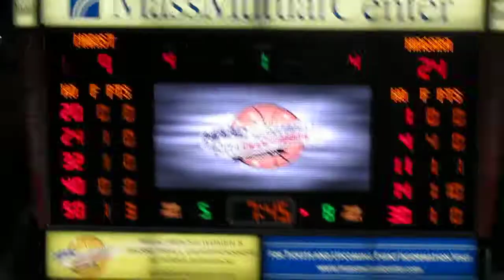Niagara vs Marist - MAAC Tournament - 1st Half - Niagara Cheerleaders Perform - 3-06-14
Niagara Purple Eagles vs Marist College Red Foxes
Men's Basketball  -  MAAC First Round Conference Tournament
1st Half Action
Niagara University Cheerleaders perform during a time-out
Chavaughn Lewis steals the ball
Antoine Mason drives the lane and scores the basket
Cameron Fowler steals the ball and finishes with a slam dunk